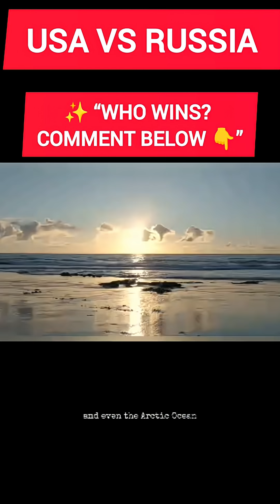🌊 USA vs Russia: Who Has the Longer Coastline? watch this video before traveling.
Did you know both the USA and Russia rank among the countries with the world’s longest coastlines? 🇺🇸🌊🇷🇺
From Alaska’s icy shores to Russia’s Arctic edges, these coastlines are not just long, they’re breathtaking!

👉 Which would you love to visit first – the wild coasts of Russia or the sunny beaches of the USA?